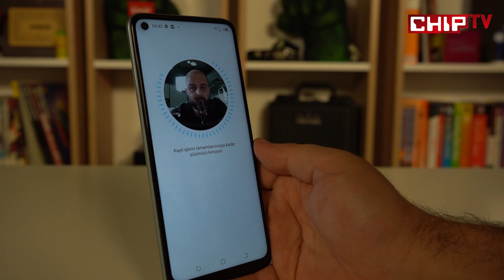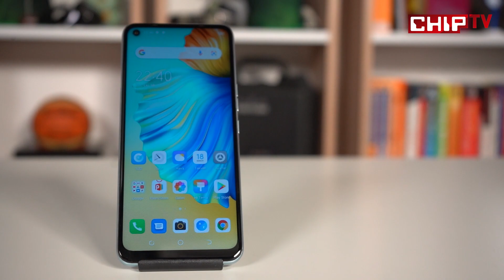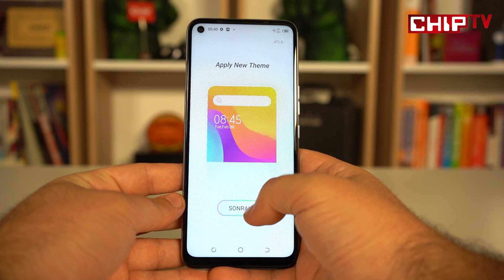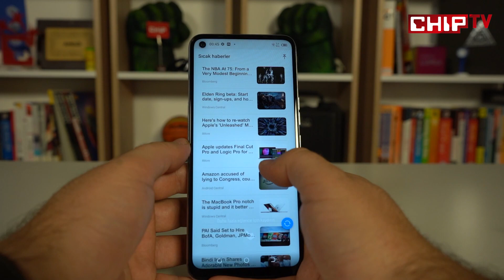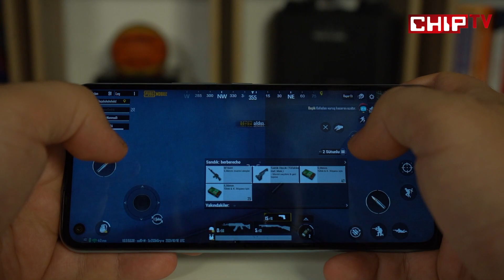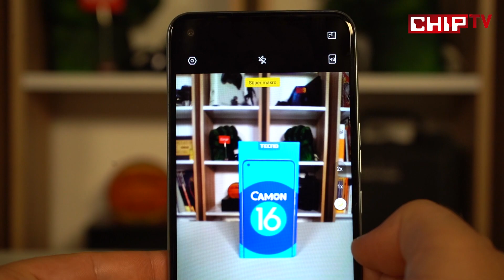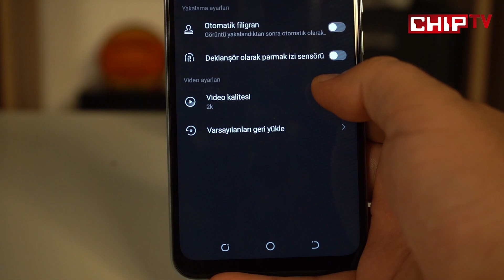Tecno Camon 16 İnceleme